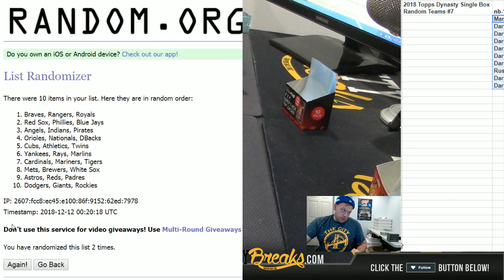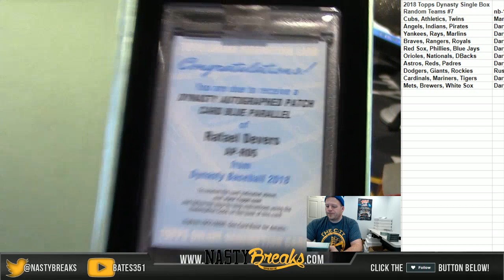12 11 18 2018 Topps Dynasty Single Box Random Teams #7